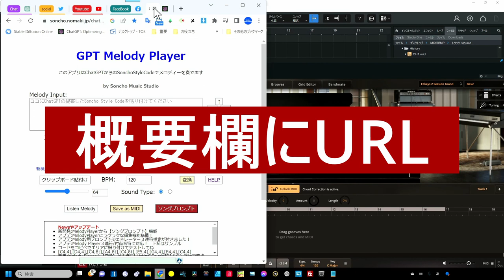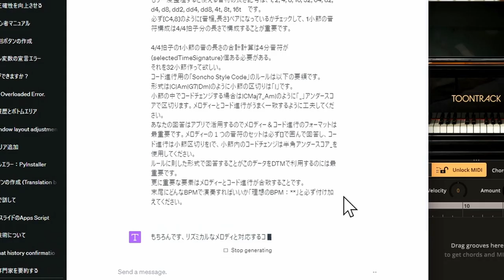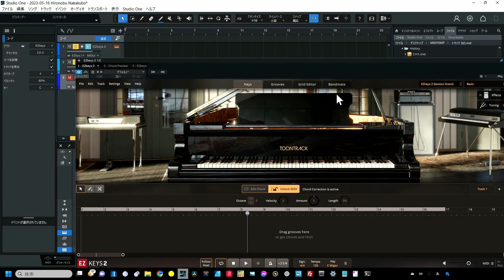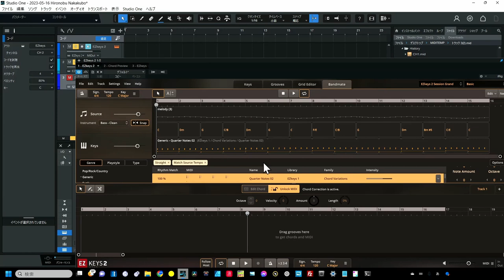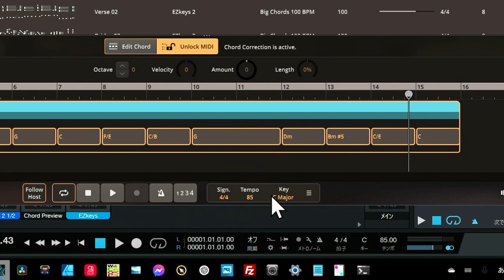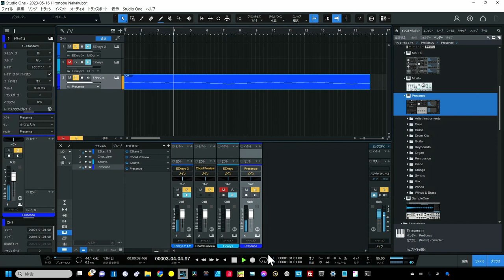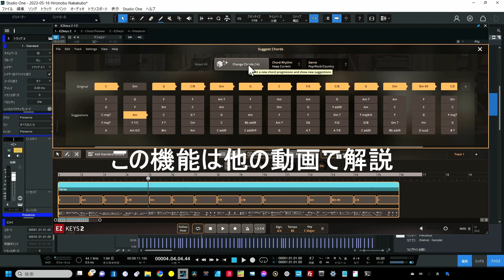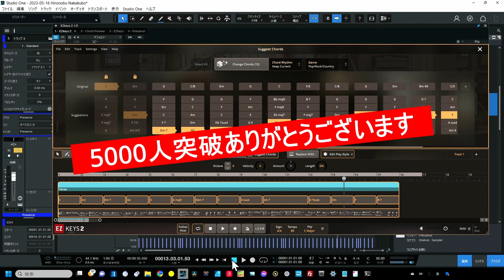EZkeysのBandmate最強説！DTMの歴史が変わるほど強力な【メロディー▶コード分析】この精度が欲しかった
～今日使ったChatGPT連携無料メロディー生成アプリ～